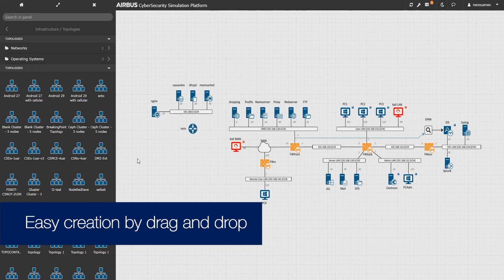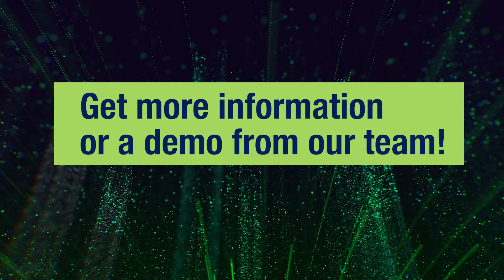CyberRange: Integration and simulation platform of IT/OT systems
The CyberRange is a self-developed solution of Airbus Defence and Space Cyber to build complex virtual and physical systems by copying your operational environment in order to simulate real-life processes, to conduct penetration tests in an isolated environment and to run realistic scenarios, including real cyber-attacks, quickly (plug & play) and in collaborative mode.